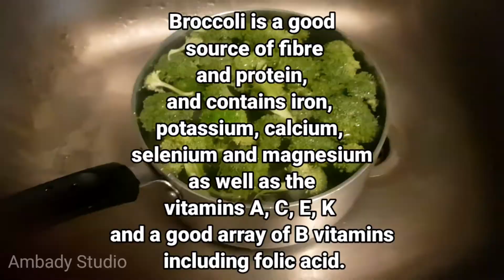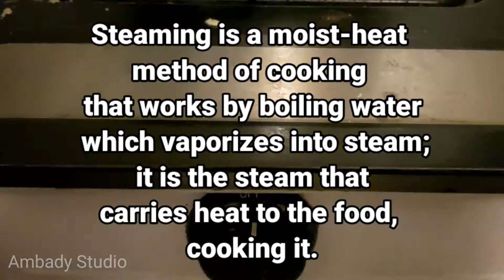Healthy salad|Broccoli |Corn|Moong dal sprouts |Beetroot